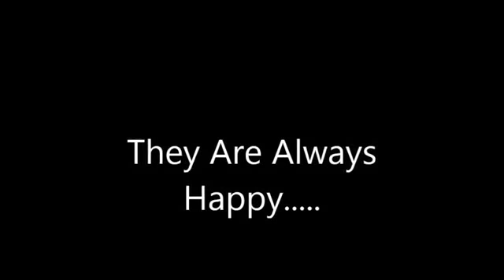Karke Dekho Acha Lagta Hai